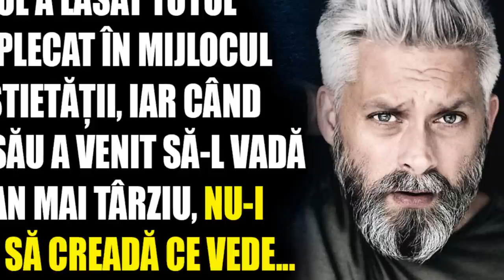Fiul a lăsat totul și a plecat în mijlocul pustietății, iar când tatăl său a venit să-l vadă un an..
Fiul a lăsat totul și a plecat în mijlocul pustietății, iar când tatăl său a venit să-l vadă un an mai târziu, nu-i venea să creadă ce vede...